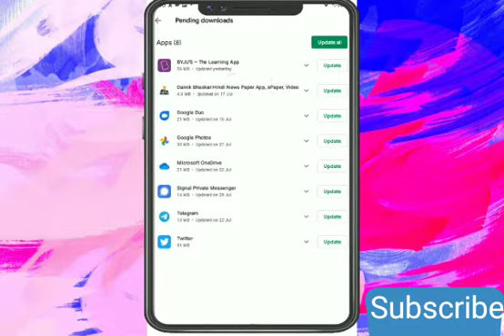how to update apps if auto update is not on in New android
Video from Dimple Bhati